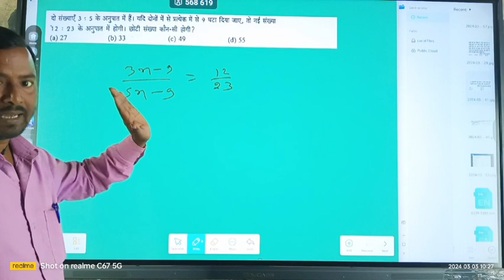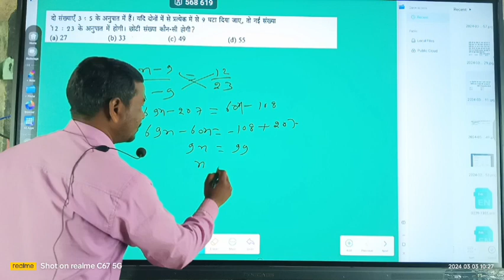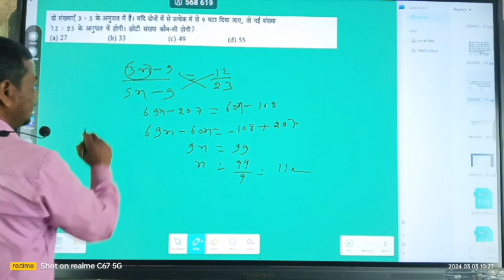You can solve this question